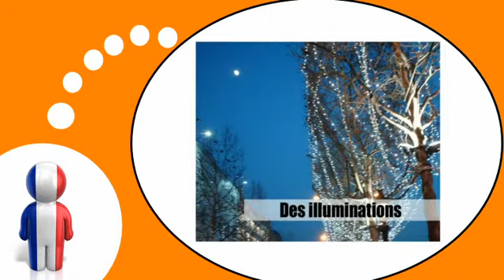Học tiếng Pháp = Di kota # 2